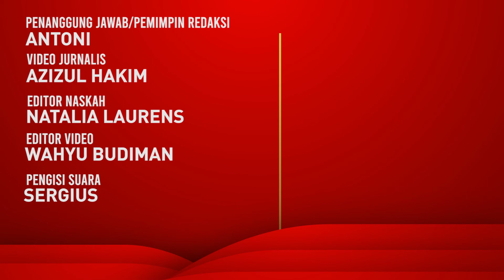Gubernur Khofifah Indar Parawansa Terima Penghargaan dari Perpustakaan Nasional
Menteri Pertanian RI Syahrul Yasin Limpo dan Gubernur Jawa Timur Khofifah Indar Parawansa menerima penghargaan Nugra Jasa Dharma Pustaloka 2022 dari Perpustakaan Nasional.